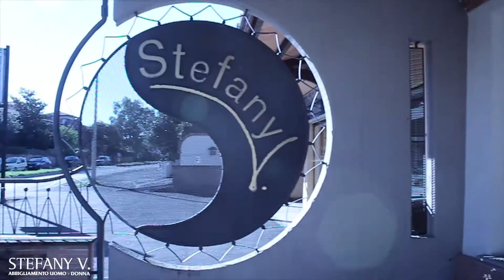SPOT Cinema - Stefany V